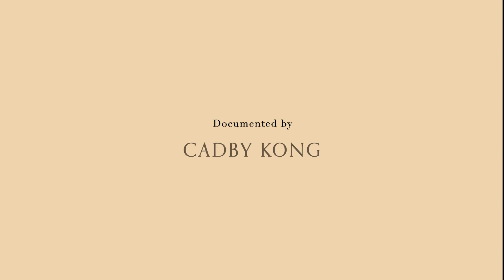Raglan - Bruci Jordan (live)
Location: Solscpe, Raglan, New Zealand